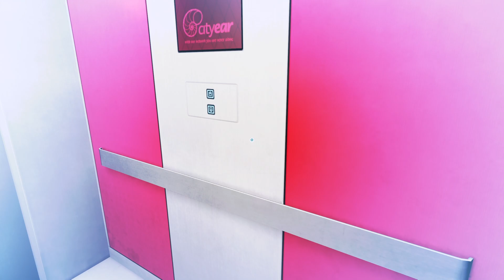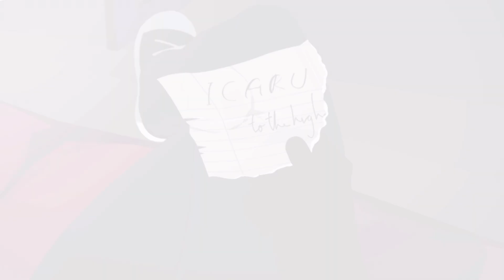Mirror's Edge Part 2: Hello Sis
we meet our sis in a very weird situation.